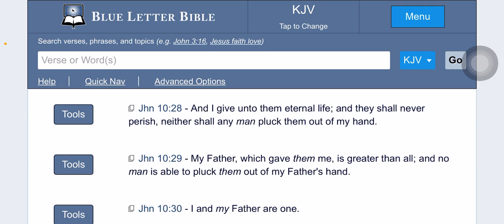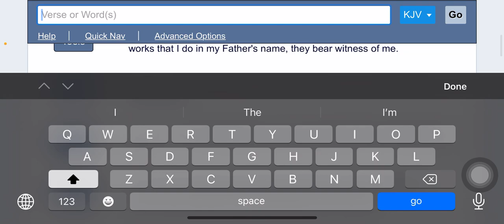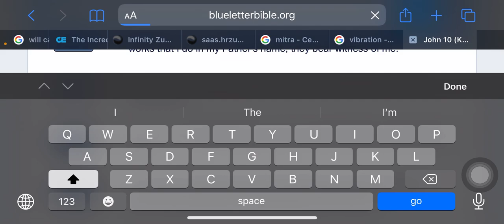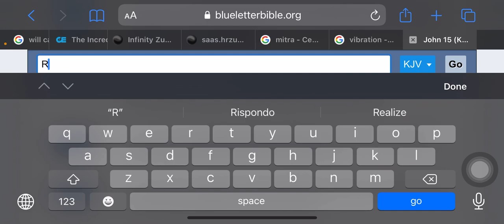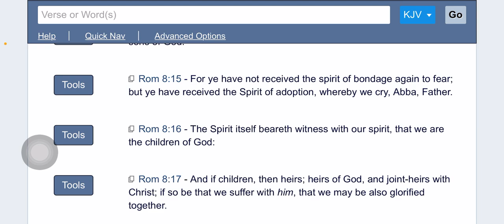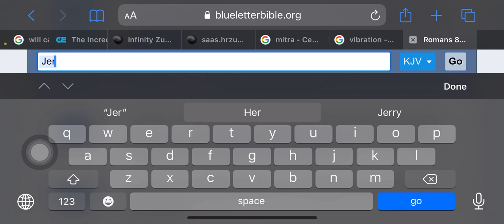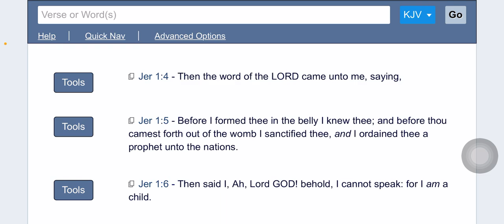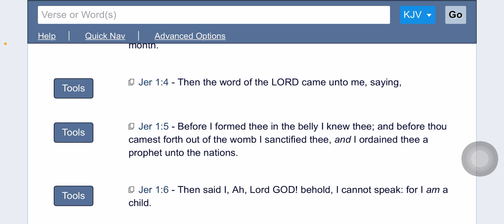TOO MANY CAMPS OUT THERE:BUT THE ELECTS WOULD BE DIRECTED TO GMS.‼️🔥🔥🔥‼️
This video was recorded a week ago same day I was blocked.